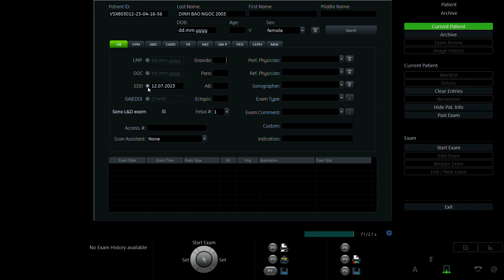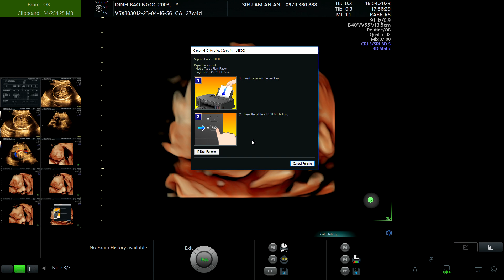ĐINH BẢO NGỌC 2003 p2